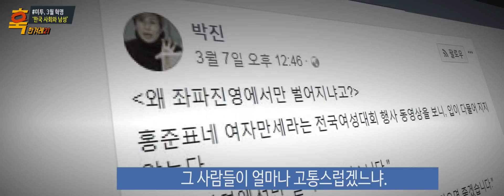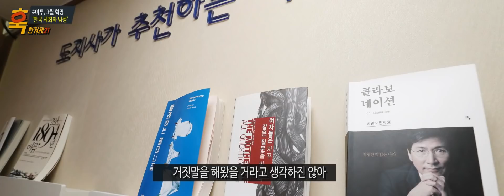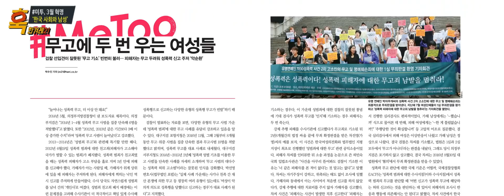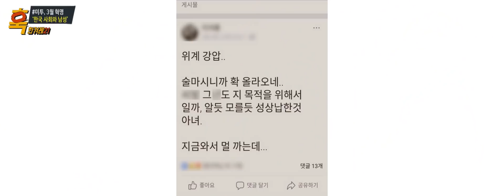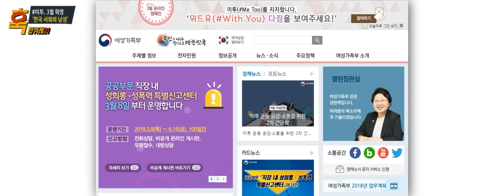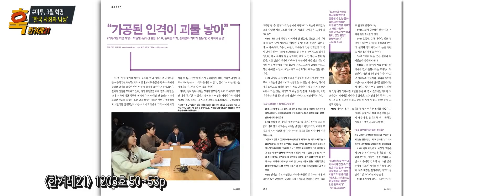미투와 한국남성, 왜 괴물이 되었나 [하어영 김완의 훅 #19]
은하선·손아람·박권일·송채경화의 대담: ‘미투, 한국사회와 남성’ 한국 사회는 지금 ‘미투’란 이름의 ‘3월 혁명’을 치르고 있습니다. 누구나 알고 있었으나 쉽게 말하지 못했던 ‘권력에 의한 성폭력’이 미투라는 꼬리말을 달고 분출하고 있습니다. ‘멀쩡한 남자’로 존경을 받았던 사회의 지도층 남성들이 하루아침에 ‘위계에 의한 성폭행범’이나 ‘파렴치한 강간범’으로 전락했습니다. ‘강간 문화’를 묵인해온 한국 사회에서 성폭행 가해자는 권력을 가진 일부 지도층 남성들만의 문제가 아닙니다. 학교나 직장 등에서 미시 권력이 작동하는 성범죄가 일상화돼 있습니다. 미투가 일상으로 파고들어 더 많은 고발이 더 크게 울려퍼져야 하는 이유입니다.

〈한겨레21〉 ‘훅’이 미투와 관련해 ‘한국 사회와 남성’을 주제로 긴급 대담을 가졌습니다. 서울 마포구 공덕동 〈한겨레TV〉 스튜디오에서 3월8일 오후 열린 대담은 김완 기자의 진행으로 박권일 칼럼니스트, 은하선 섹스칼럼니스트, 손아람 소설가 그리고 송채경화 기자가 참여했습니다. 참석자들은 한국 사회의 어떤 남성들은 왜 권력을 쥐면 괴물이 되는지, 그 토대가 무엇인지, 한국 사회에서 남성으로 길러지는 혹은 키워지는 방식에 문제가 있는 것은 아닌지 등 ‘권력 괴물’이 기생하는 사회적 배경을 짚어봤습니다.

관련 기사: 은하선·손아람·박권일 미투 대담…그 남성들은 왜 괴물이 되었나

●제작진

진행: 김완 출연: 은하선 송채경화 손아람 박권일

타이틀: 문석진, 스틸 컷: 노효주, 촬영: 위준영